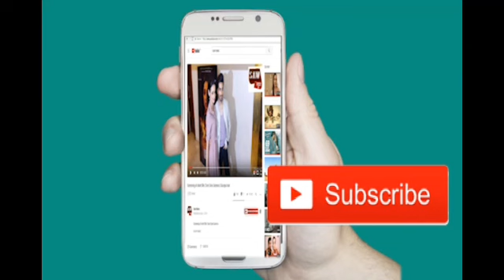Superstar Singers Sneha Shanker, Chaitanya & Harshit - Full Interview - Angry Birds 2 Promotions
Superstar Singers Sneha Shanker, Chaitanya & Harshit Attend Angry Birds 2 Promotions